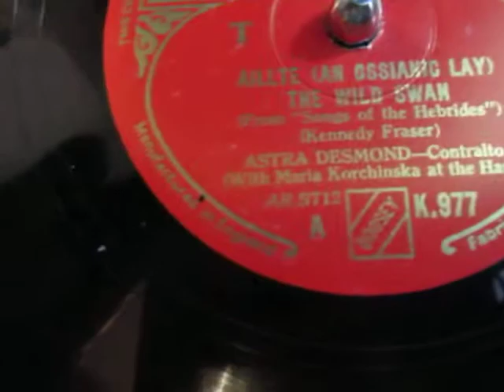An Ossianic Lay - The Wild Swan - Astra Desmond - Songs of The Hebrides - 78 rpm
Here's the English Contralto Astra Desmond singing two songs from the "Songs From The Hebrides" Collected by Marjory Kennedy Fraser in the early 20th century "An Ossianic Lay - The Wild Swan"

Ossianic refers to a cycle of ancient Scottish Gaelic poems

Ossian (/ˈɒʃən, ˈɒsiən/; Irish Gaelic/Scottish Gaelic: Oisean) is the narrator and purported author of a cycle of epic poems published by the Scottish poet James Macpherson from 1760. Macpherson claimed to have collected word-of-mouth material in Scottish Gaelic, said to be from ancient sources, and that the work was his translation of that material. Ossian is based on Oisín, son of Finn or Fionn mac Cumhaill, anglicised to Finn McCool, a legendary bard who is a character in Irish mythology. Contemporary critics were divided in their view of the work's authenticity, but the consensus since is that Macpherson framed the poems himself, based on old folk tales he had collected.

The work was internationally popular, translated into all the literary languages of Europe and was highly influential both in the development of the Romantic movement and the Gaelic revival.

Astra Desmond CBE (10 April 1893 – 16 August 1973) was a British contralto of the early and middle twentieth century.

Astra Desmond was born Gwendoline Mary Thompson (she would later modify the spelling of her first name to Gwendolyn), in Torquay, England, the daughter of George Thomson, a Melbourne-born Australian dentist, and Viva Louisa (nee Blain), a London-born British schoolteacher and suffragist. Prior to Desmond's birth the family had lived in Australia,

Desmond's career was mostly in concert and recital, but she made some operatic appearances. A 1916 review of the Carl Rosa Opera Company described her as a new singer of great promise.[2] At Sadler's Wells she sang Delilah and Carmen and at Covent Garden, Ortrud, and Fricka.[1]

In recital, Desmond was noted for her performances of songs by Edvard Grieg about which she wrote a 25-page article in Music and Letters in 1941,[3] reprinted in Grieg. A Symposium, ed. Gerald Abraham.[4] She also made a number of singing translations of Grieg's songs, published by Augener. For her work in this field she was awarded the Order of St. Olav by the Norwegian government. Her interpretation of Jean Sibelius's songs was also admired.[1]

On 5 October 1938 Desmond was one of the original 16 singers in Ralph Vaughan Williams's Serenade to Music, the recording of which, made at EMI's Abbey Road studio